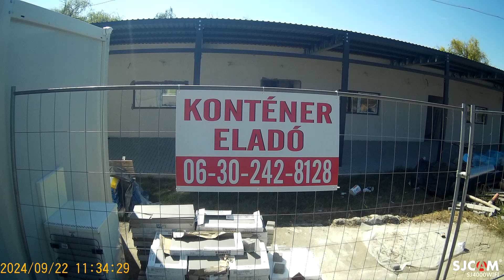Séta Balatonakarattya és Balatonfűzfő között 5.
SJCAM 4000-es Akció Sport Kamerával készült videó 1080p felbontás.